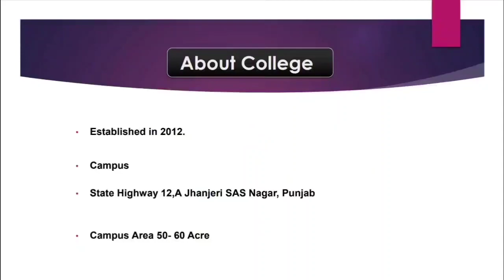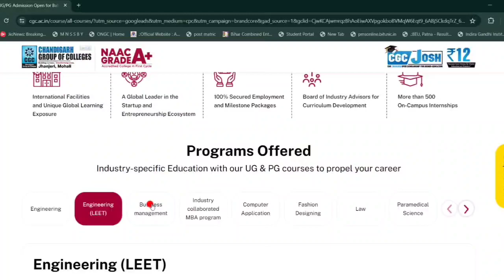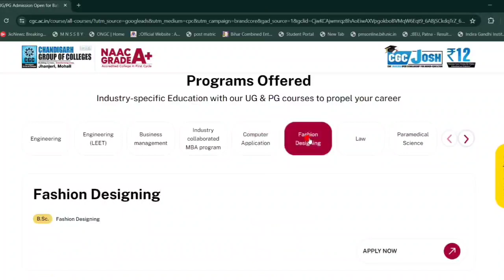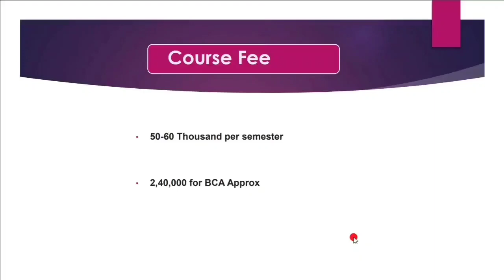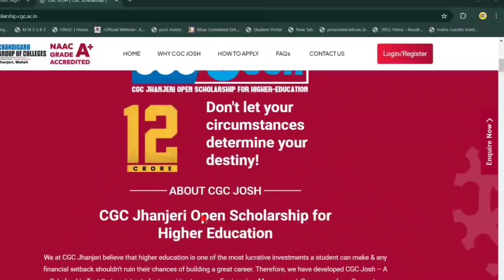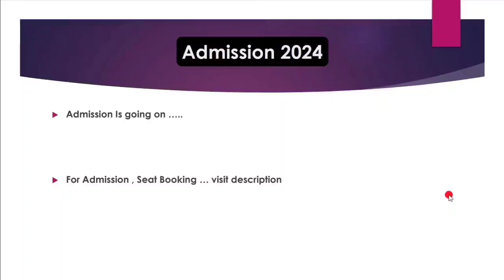Top BCA College in Mohali Punjab | CGC Jhanjeri BCA Review | Placements |Admissions Open 2024-25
Top BCA Colleges in Mohali Punjab | CGC Jhanjeri BCA Review | Placements | Fee |Admissions Open 2024-25

*Admission Helpdesk:- Toll Free No. 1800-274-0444